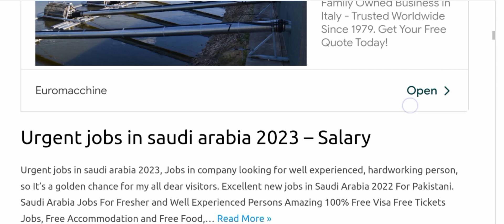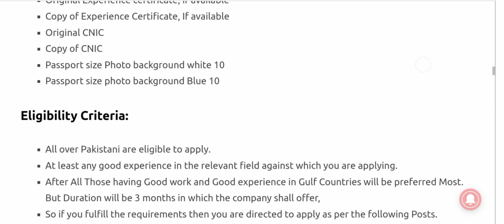Urgent Jobs in Sodeya Arabia for Pakistani || (Urdu/Hindi) 2022